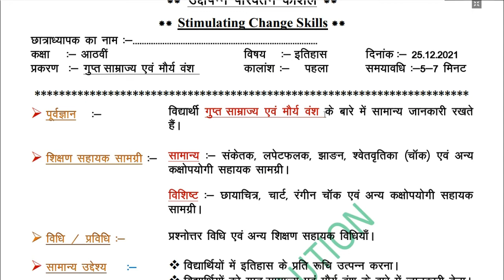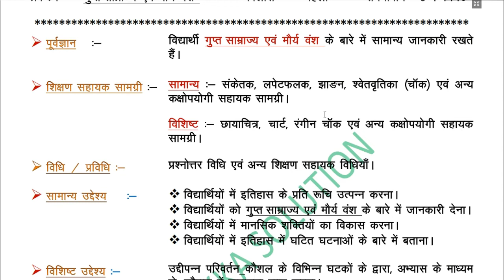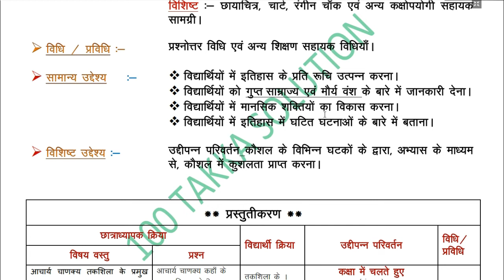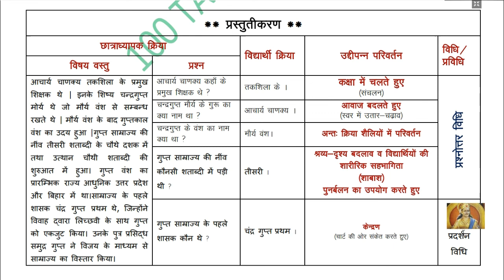Micro Teaching उद्दीपन्न परिवर्तन कौशल stimulating change skills